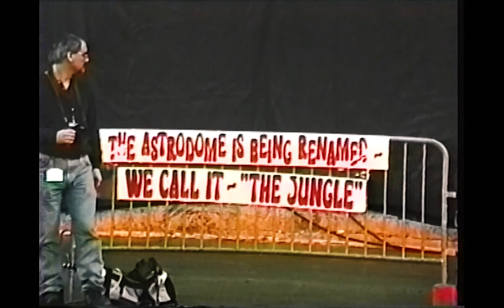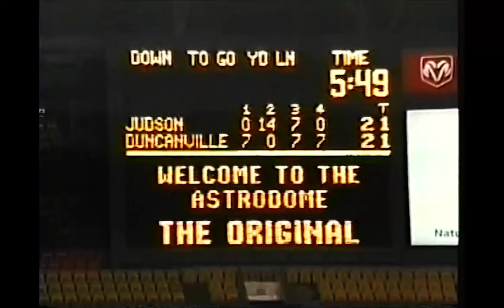Tribute Video Duncanville 1998 5A-1 State Championship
The Duncanville Panthers won the 1998 Class 5A - Division 1 State Championship in football during a historic run in the playoffs.